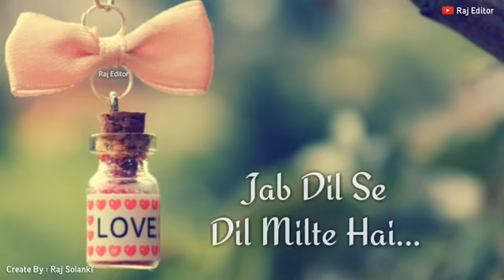Ki 💗 Badi Mushkil se milte Hai..